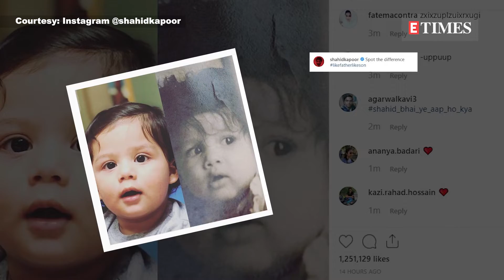Shahid Kapoor compares his childhood picture with that of 11-month-old son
It wouldn't be wrong to say that the social media is obsessed with today's star kids - from Taimur Ali Khan to Sunny Leone's cute kids Asher and Noah Weber, internet definitely cannot stop gushing over these little angels. Recently, the 'Kabir Singh' actor shared a side-by-side picture of himself as a toddler and his 11-month-old son Zain Kapoor, which grabbed everyone's attention. In the picture, the toddler looks like a mirror image of his superstar father. Along with the adorable picture, Shahid wrote, 'Spot the difference likefatherlikeson.' Shahid is a father to two cute kids, daughter Misha and son Zain.